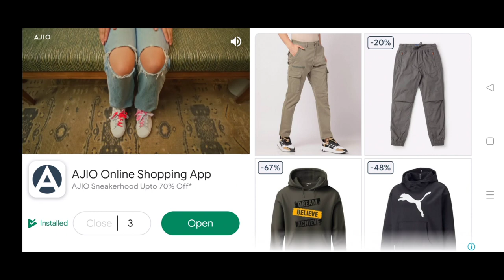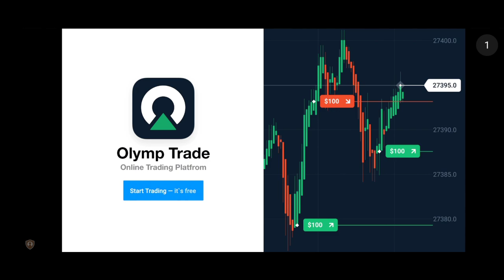ASPHALT 8 AIRBORNE MCLAREN MP431 RACE IN F1 CAR | MCLAREN MP431 RACE AND SOUND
mclaren mp431 asphalt 8,
mclaren mp-12c,
black mclaren mp4-12c,
mclaren honda mp4-31,
mclaren mp4-12c blue,
mclaren mp4-12c onboard,
mclaren mp4-12c 2012,
forza horizon 4 mclaren f1 tune,
mclaren honda disaster,
mclaren f1 asphalt 9,
mclaren grand prix,
mclaren f1 asphalt 8,
i mclaren,
mclaren f1 tribute,
mclaren hq,
mclaren f1 music video,
mclaren mp4 31 onboard,
mclaren f1 chassis 039,
mclaren 1999,
mclaren p1 speedometer,
mclaren kawe,
mclaren mcl32,
mclaren mp,
mclaren mp4c,
mclaren p1 e mode,
mclaren 2012 mp4-12c,
mclaren elva asphalt 8,
mclaren 1987,
mclaren mcl34,
mclaren 675lt drag race,
mclaren 765lt volcano red,
mclaren elva black,
mclaren 2012,
velocity invitational mclaren,
mclaren mp4/8b,
mclaren f1 1 2 finish,
mclaren f1 061,
x mclaren,
mclaren 2009,
mclaren lamborghini mp4/8b,
mclaren f1 391 km h,
1+ mclaren,
1+ mclaren edition,
1 of 1 mclaren,
mclaren 1 2 finish 2021,
mclaren mp4-12c 4k,
mclaren 50,
50 years of mclaren,
mclaren 12c cold start,
mp4/6 mclaren,
mclaren 650 s sound,
mclaren 675lt cold start,
765lt engine,
765lt tune,
765lt revs,
765lt chris harris,
95 mclaren f1